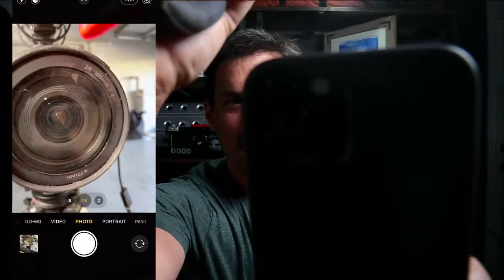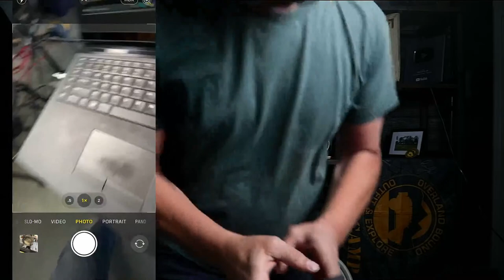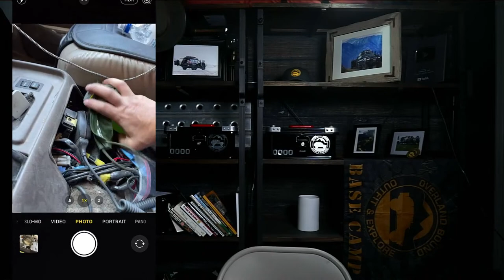New Engine - So What Broke?!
The 80 series broke down - guess what it was.

Here is the fender flare trim I used

Get our app free and connect with the community on  iOS and Android on App Store and Google Play Store.

Communication: Garmin InReach Explorer Plus:
Communication: Yaesu Original FTM-400XDR HAM
Communication: Uniden PRO520XL 40-Channel CB Radio
Communication: Midland MXT400 40 W GMRS:
Storage: Roof Rack Storage Containers:
Recovery: MaxTrax Recovery Boards:
Recovery: Warn 87800 M8000-s Winch with Synthetic Rope:
Lights: KC HiLites - MEMBER DEALS (must log on as member):
Tires: BFGoodrich Mud-Terrain T/A KM2
Tent: Gazelle T4 Camping Hub Tent (4-person):
Battery: NorthStar Ultra High Performance Group 31 AGM Battery:

Mavic Pro Drone:
Canon EOS 5D Mark IV Full Frame Digital SLR:
Canon EF 50mm f/1.8 STM Lens:
Canon EF 24-105mm f/4L IS USM Zoom Lens:
DJI Phone Camera Gimbal OSMO MOBILE:
Azden WHD-PRO Wireless/Shotgun Microphone Audio Kit:
Zoom H1 Handy Portable Digital Recorder:
AZDEN EX503 Omni-Directional Lavaliere Microphones:
Pelican Air 1525 Case With Foam (Black):
Aputure Amaran LED Video Camera Light Panel 5500K:
Aputure Amaran On Camera LED Light:
Video Editing Software - Adobe Create Suite: